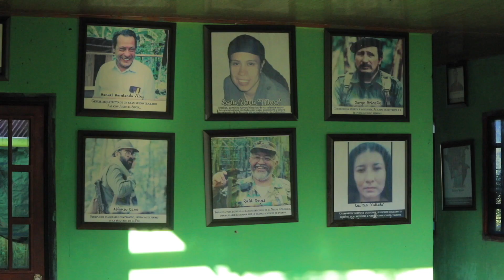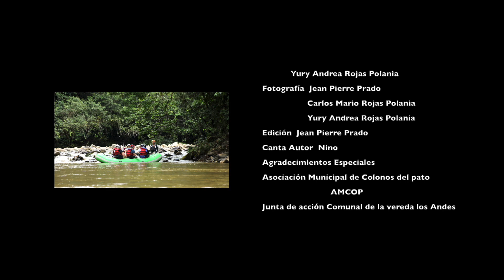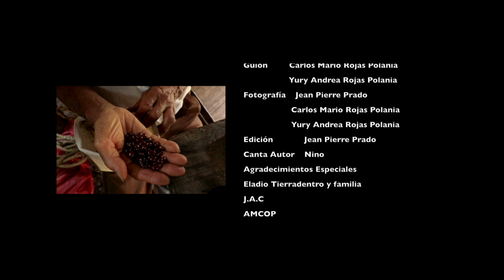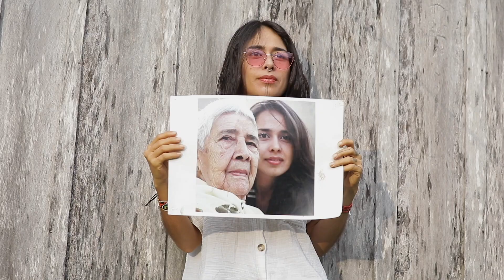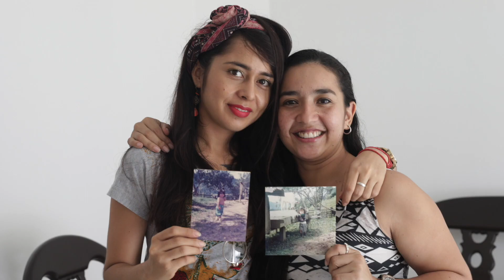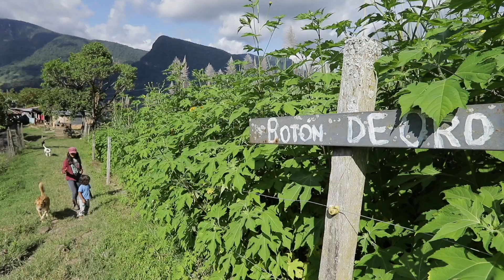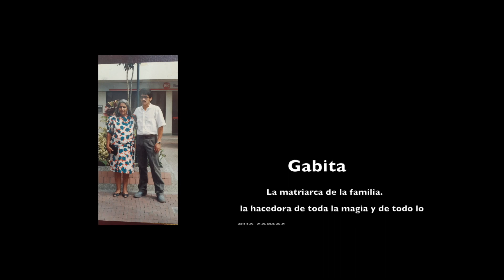Patoniando: la ruta de la paz | Relatos en Serie Rural 2023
Patoniando la Ruta de la Paz, es una serie documental que relata la historia de vida de tres campesinos de la Zona de Reserva Campesina del Pato Balsillas; un exguerrillero; un colono y una mujer campesina. Estas tres historias nos muestran cómo desde las apuestas de paz, el deporte, la comunicación y la siembra se construye un territorio de paz.

RODADA EN: Zona de Reserva Campesina Pato Balsillas. San Vicente del Caguán, Caquetá